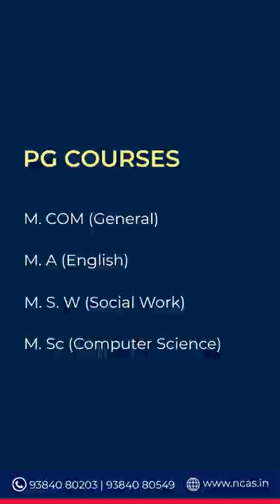Nazareth College of Arts and Science Avadi Video 2022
UG and PG Admissions Open for 2022.

Nazareth College of Arts & Science – an institution with a difference. At Nazareth, we help every student to find their strengths and harness them towards achieving their objectives of life. Every student will be mentored during their study at Nazareth.